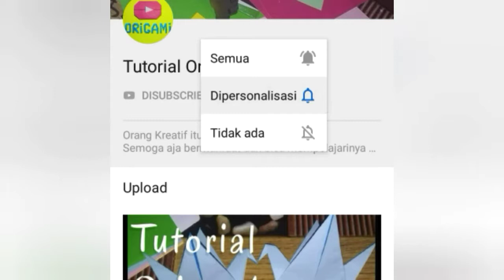TUTORIAL ORIGAMI "ELANG" , Yukk BELAJAR KARYA SENI LIPAT KERTAS ASAL NEGARA JEPANG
Orang Kreatif itu Penuh dengan Inspirasi
Semoga aja bermanfaat dan bisa mempelajarinya sendiri.
Terimakasih🤗